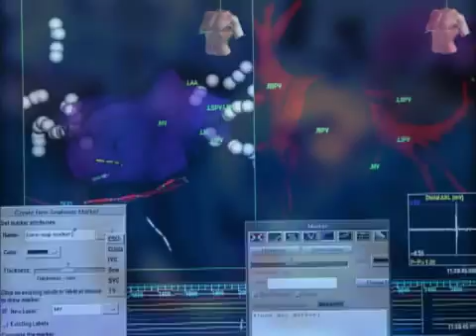Atrial Fibrillation Radiofrequency Ablation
Atrial Fibrillation Radiofrequency Ablation will be the focus of a live webcast, hosted by Hartford Hospital from 6 to 7 p.m. EDT (22:00 UTC).

The most common form of arrhythmia, ATRIAL FIBRILLATION (A-fib) affects some 2 million Americans each year. This interruption in the regular heartbeat impairs the heart's ability to perform effectively, and can result in stroke, congestive heart failure or cardiomyopathy. Origins of the disorder are not clearly understood, but chances of developing it increase with age.When medications and other conventional interventions fail to restore a normal heartbeat, radiofrequency ablation is a leading option.

The electrophysiology experts at Hartford Hospital are...